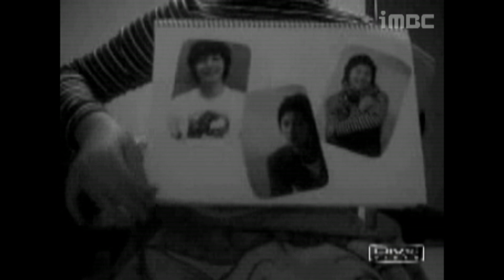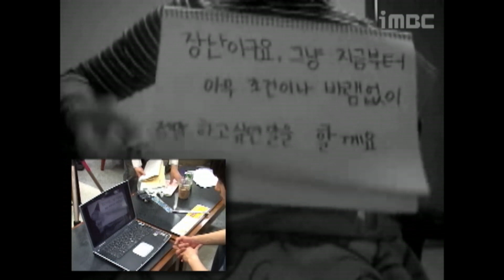【옛날메이킹】 '일우 액츄얼리' UCC 팬레터 정일우 답장 인터뷰 | 거침없이 하이킥!